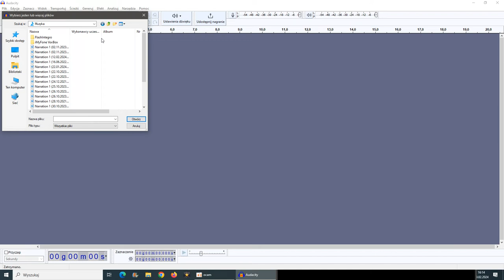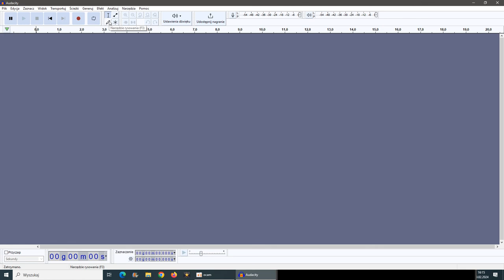Jak używać Audacity